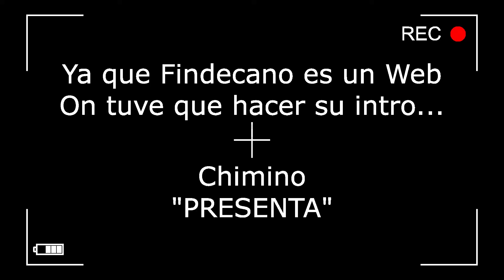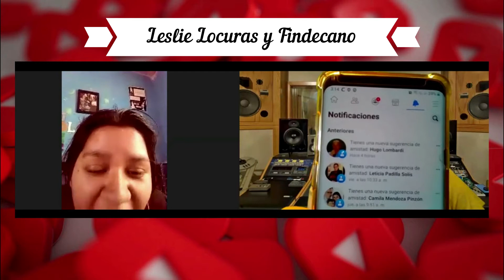Findecano Anarion Con Leslie Locuras Segunda Parte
Ahora si la segunda parte del video en colaboración con mi hermana, ambos esperamos que les agrade ya que nosotros nos la pasamos muy bien.

Esperen los siguientes videos ya que recomendare una saga de libros muy buena y haré una mención especial.